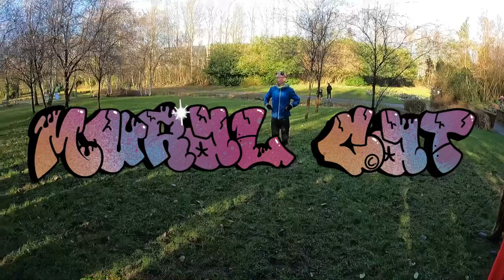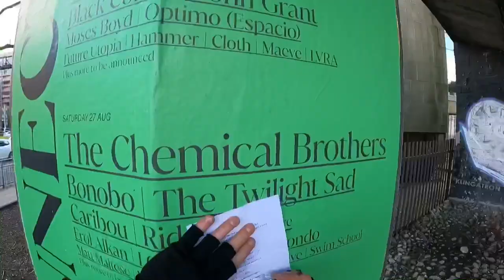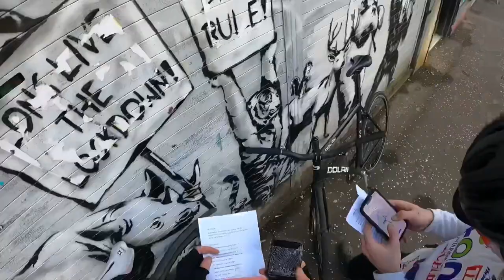MURAL CAT - racing to find Glasgow’s street art in match day traffic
Mural Cat
Glasgow March 2022

David follows Harry around Glasgow